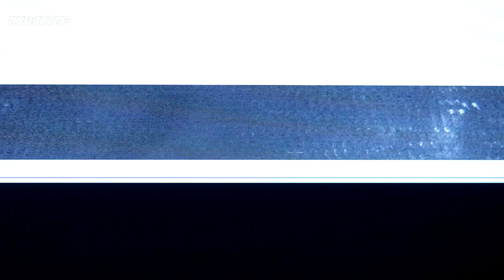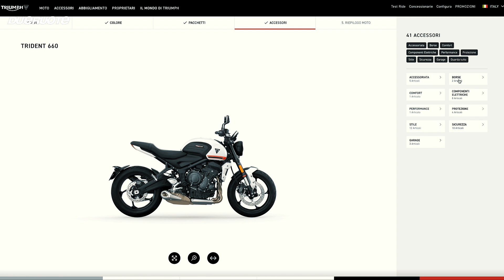TRIUMPH TRIDENT 660 - Gli accessori originali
In casa Triumph gli accessori originali ricoprono un ruolo cruciale: un lavoro molto importante, perfezionato e migliorato nel corso degli anni. Oggi la Casa inglese propone una gamma super completa di "special parts" per tutti i suoi modelli, e qui - insieme a Roberto Ungaro - vi facciamo vedere quelli dedicati alla nuova "piccola" naked di successo, la Triumph Trident 660.

Roberto Ungaro

VideoMaker
Massimo Di Trapani
Matteo Vaccarini

Animazioni
Mariagrazia Occhipinti